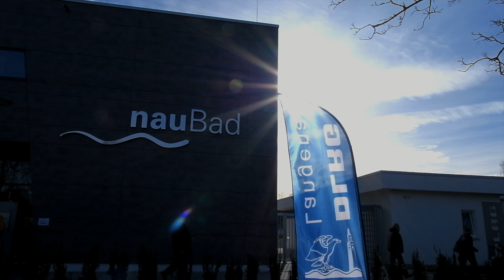Bezirksmeisterschaften 2017 DLRG Langenau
Wie bei jeder unserer Veranstaltungen wurde auch während den Bezirksmeisterschaften fleißig gefilmt.
Nachdem viele Stunden großartiges Filmmaterial gesichtet und ausgewählt wurde, freuen wir uns besonders euch endlich das großartige After-Movie der Bezirksmeisterschaften 2017 in Langenau präsentieren zu können!

Dir gefällt unser After-Movie? Dann würden wir uns sehr über ein "Gefällt mir" freuen. Gerne darf das Video auch geteilt werden.